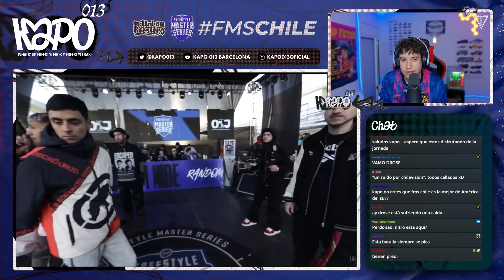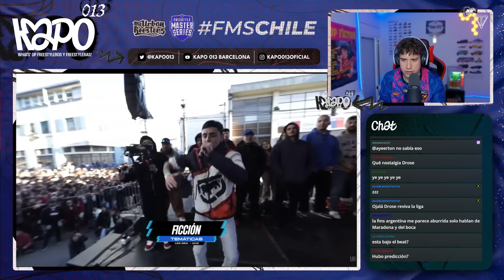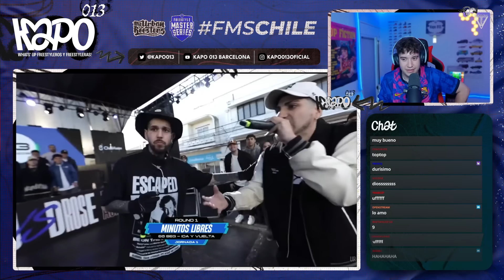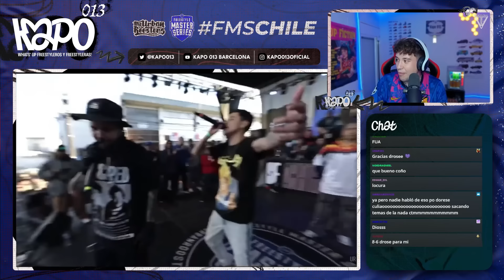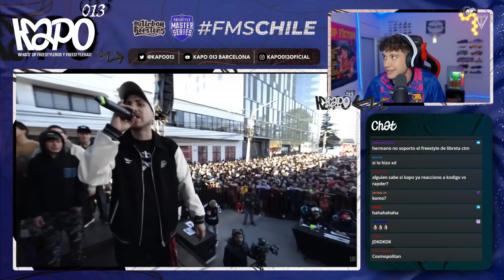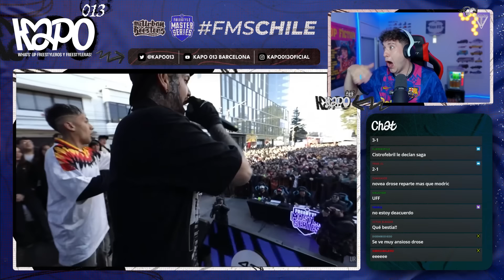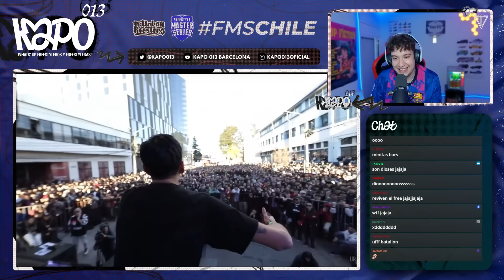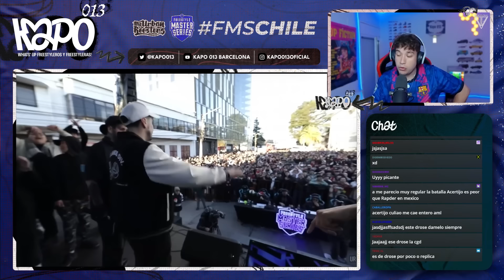😈 DROSE ES UN GANGSTER 😈 LA BATALLA MÁS PICANTE DE CHILE, ACERTIJO VS DROSE FMS CHILE 24/25 J01